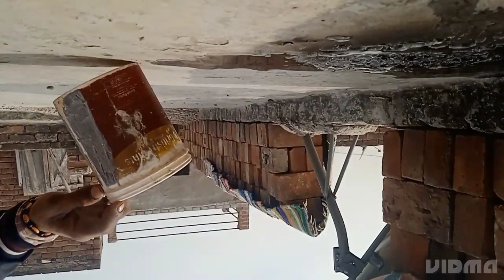Petrol & Thermocol mixx || hard Reaction next leval reaction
your question -

petrol me Thermocol
reaction petrol
patrol me aag lagane se kya hoga